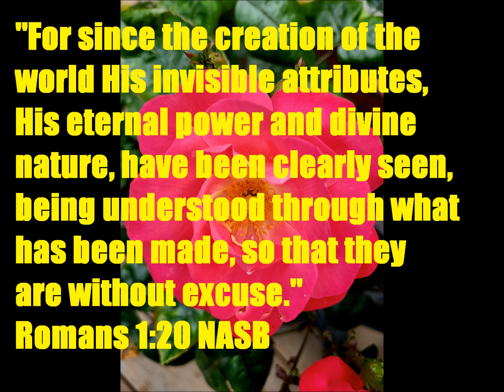Daily Message 08122023 - Why God Created Flowers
THEME: The beauty of God's creation reveals His nature and His glory. SCRIPTURAL FOUNDATION: Isaiah 6:3, Romans 1:20.